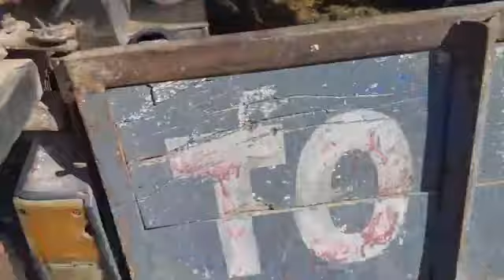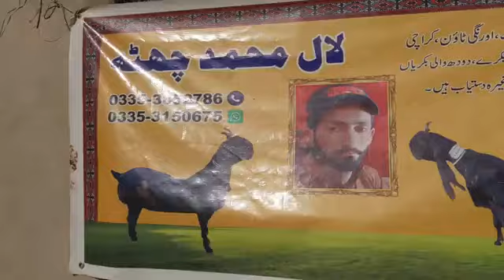Lalukhet Bakra Mandi Latest Update 7-Mar-2023 Goat Farming Goat sheep Barbari Bakra Mandi 2023